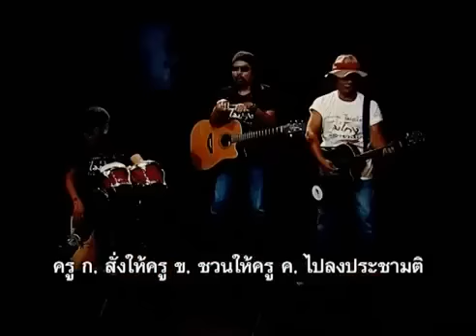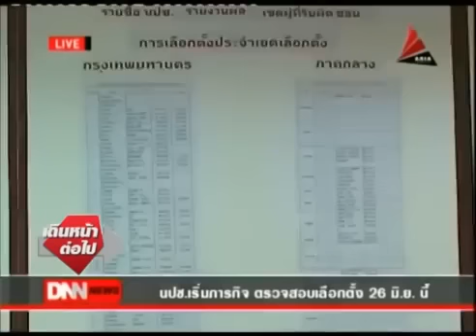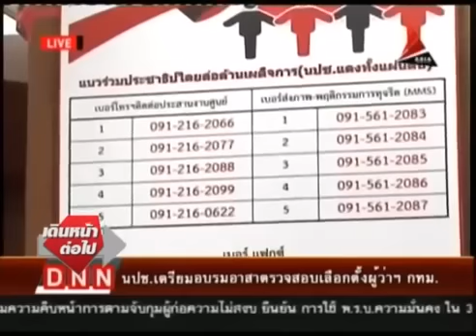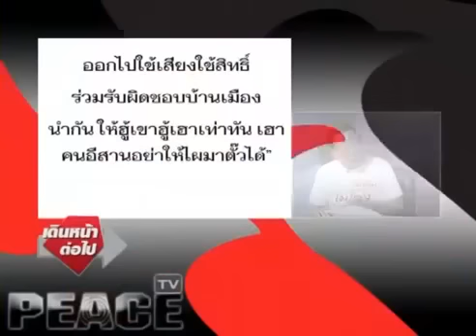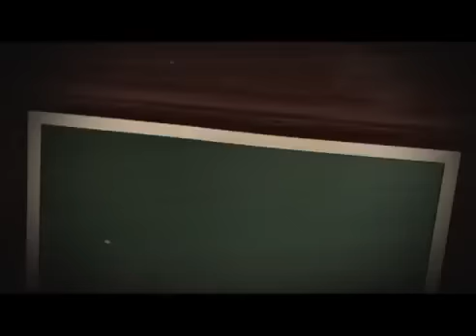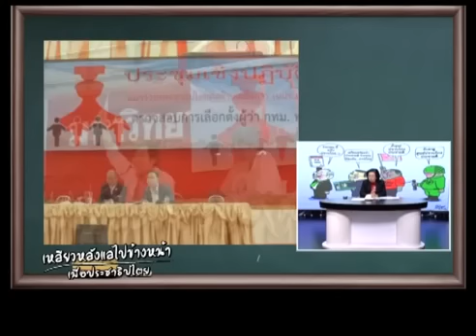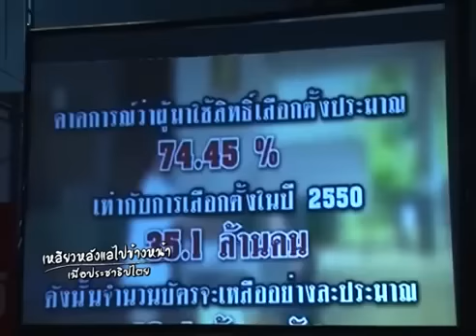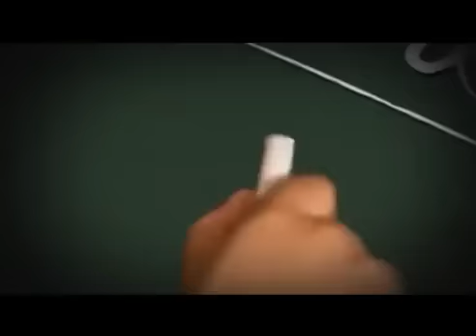เดินหน้าต่อไป+เหลียวหลังแลหน้า 8 06 58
รายการ เดินหน้าต่อไป กับ รายการ เหลียวหลังแลหน้า ประจำวันพุธ ที่ 8 มิถุนายน 2559 ทางช่อง Peace TV